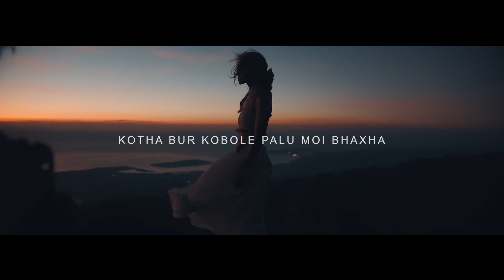Susmita Dev - Niyor Paat | Lyrics video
Do support

here

This channel may use some copyrighted materials without specific authorization of the owner but content use here falls under the ' fair use ' Copyright disclaimer under section 107 of the copy right act 1976, allowance is made for "fair use" for purposes such as criticism, comment,news, reporting, teaching, scholarship and research.